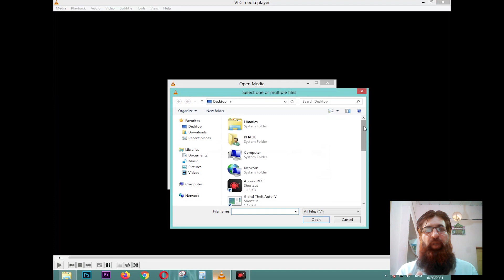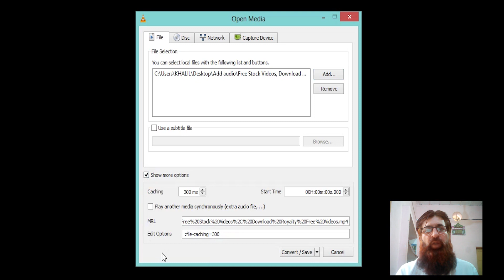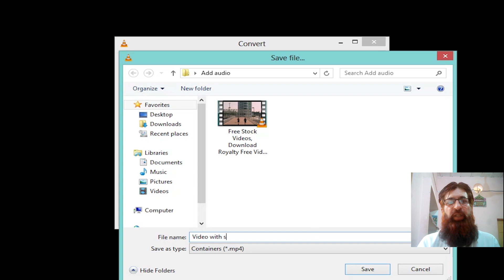Add audio in video VLC player | Video editing | video converter | vlc tutorial 05 | Skills Insider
Welcome back to channel Skills Insider.
Friends , This video tutorial is about how to add audio in video. It is vlc tutorial 05.
Vlc media player is free multimedia player with some very useful Builtin function for video editing. VLC is not only a compressor but also video converter which can convert videos from one format to another without losing quality. With help of vlc we can add audio to video . we can merge video  file with no sound with music file in vlc player.

This video also cover following topics.
1- how to add audio in video using vlc player.
2- how to add audio track to video using vlc media player.
3- how to add external audio to video .
4- how to add audio track in a movie.
5- Add audio to video vlc